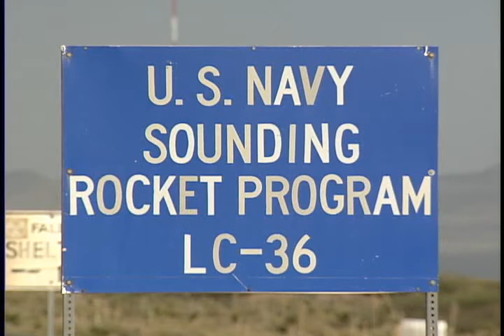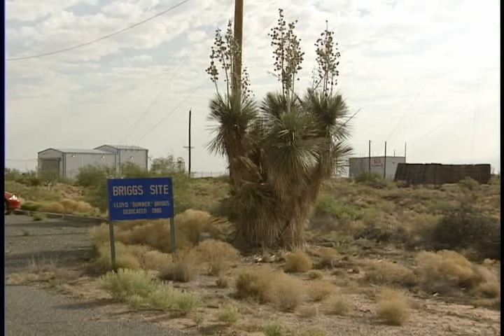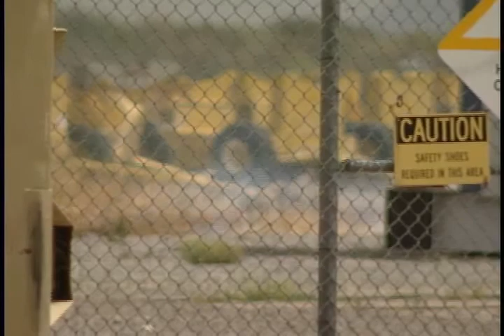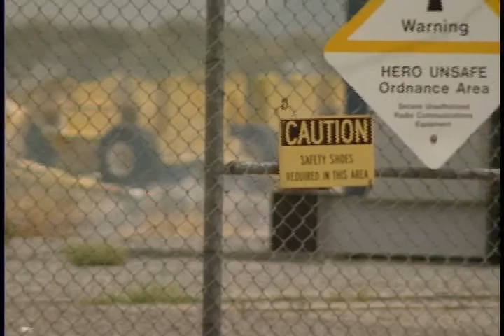Vault launch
June 14, 2002. VAULT II is launched successfully from White Sands Missile Range